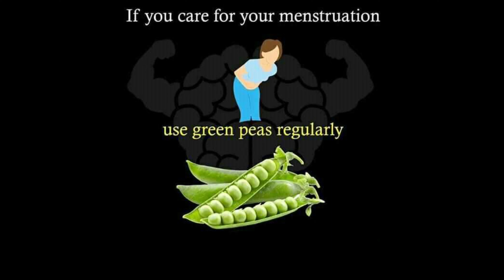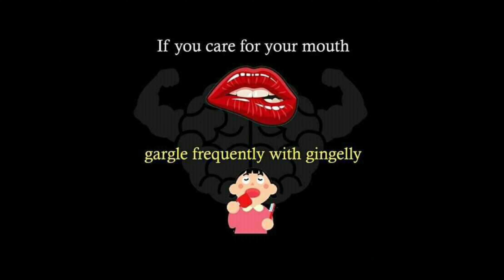Most important advice for health treatment and benefits for our body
Most important advice for health treatment and benefits for our body..some foods to avoid that cause to destroy our body and some foods gives nutritious for our healthy lifestyle..